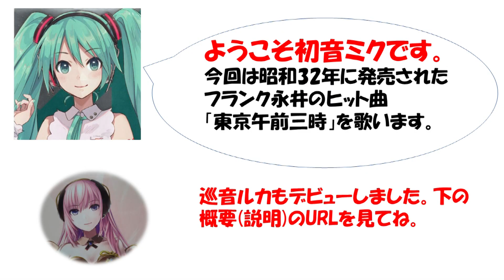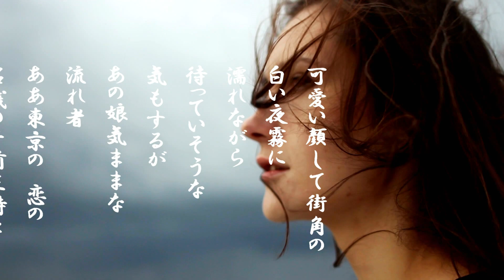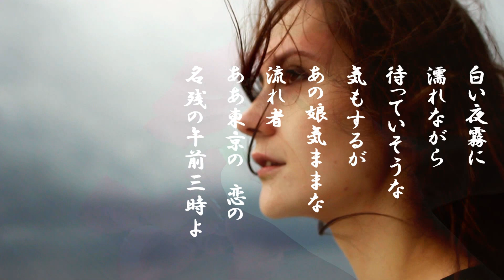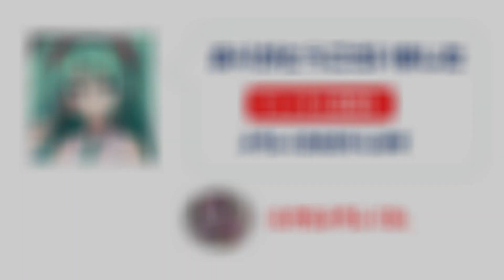「東京午前三時」歌詞付 ケン＆ミク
大学卒の平均初任給が13,800円だった昭和32年に
レコードが発売された。日活映画「東京午前三時」
主題歌。この年に発売された「有楽町で逢いましょう」
が大ヒットしフランク永井の人気が上昇していく。